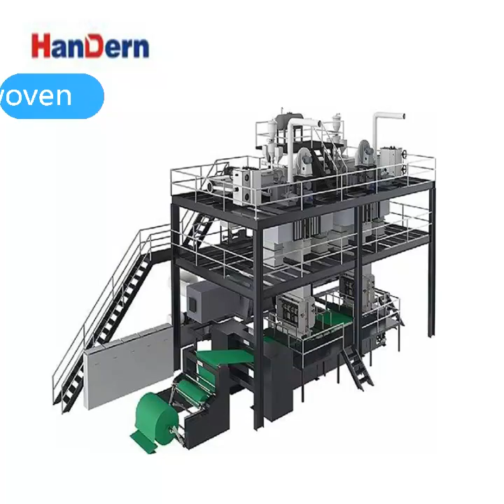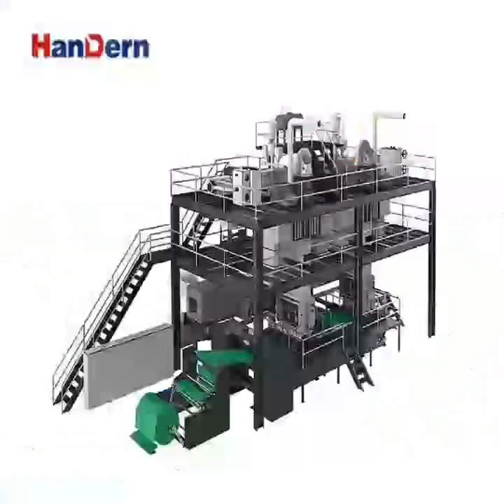【Handern】PP spunbond non woven fabric equipment PP spunbond non woven fabric making machine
Main technical parameters：
Width 1600,2400,3200,4200
Designed Speed 400m/min
Rewinding Diameter ≤φ1500mm
Raw material PP
GSM Range 8-100gsm
Power Supply 380/3/5/50（Volt/Ph/Line/Hz）

#100【Handern】PP spunbond non woven fabric equipment PP spunbond non woven fabric making machine
#200【Handern】PP spunbond non woven fabric equipment PP spunbond non woven fabric making machine
#300【Handern】PP spunbond non woven fabric equipment PP spunbond non woven fabric making machine
#400【Handern】PP spunbond non woven fabric equipment PP spunbond non woven fabric making machine
#500【Handern】PP spunbond non woven fabric equipment PP spunbond non woven fabric making machine
#600【Handern】PP spunbond non woven fabric equipment PP spunbond non woven fabric making machine
#700【Handern】PP spunbond non woven fabric equipment PP spunbond non woven fabric making machine